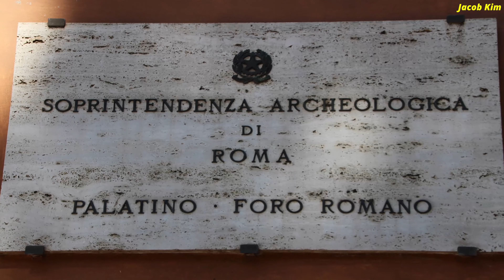Roman Forum - Roma, Italy.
포룸은 로마 제국 시대의 도시 중심에 위치했던 공공 복합장소를 말한다.

사실 포룸은 원래 시장의 기능만 하도록 했지만, 매일같이 사람들이 모여들면서 거대한 사회 및 소통 기능을 수행하기도 했고, 또한 일반적으로는 정치토론과 논쟁 장소, 만남 장소 등등 다른 용도로도 쓰이는 것이 보통이었다. 한마디로 포룸은 고대 그리스의 아고라와 비슷한 역할을 했다. 이후 이탈리아에서는 포룸을 발전시킨 피아자가 많이 지어졌고, 이는 다시 광장이나 플라자로 발전하였다.